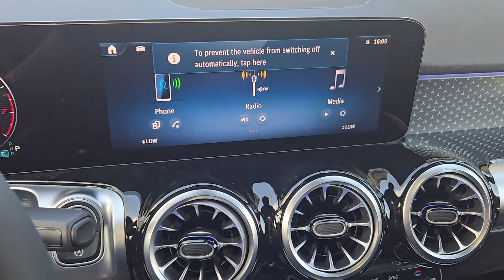2024 Mercedes-Benz GLB GLB 250 OK Oklahoma City, Edmond, Arcadia, Tulsa, Norman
New 2024 Mercedes-Benz GLB GLB 250 available at Mercedes Benz of Oklahoma City located in 14240 Broadway Extension Hwy, Edmond, OK, 73013. Servicing the Oklahoma City, Edmond, Arcadia, Tulsa, Norman area.